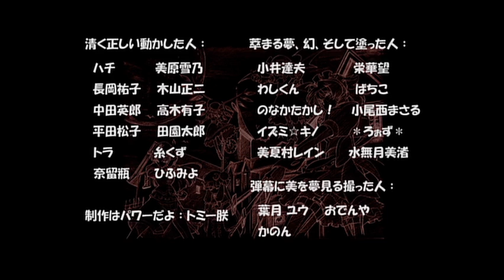[Touhou PV] Memories of phantasm